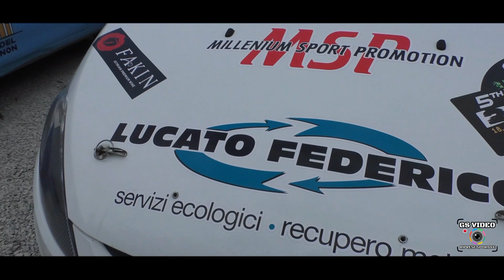5° RallyDay Due Castelli 2023 | Davide Todeschini - Andrea Musolesi | Ford Fiesta